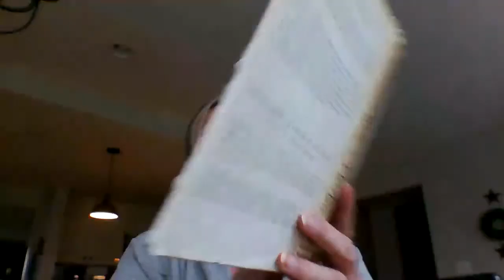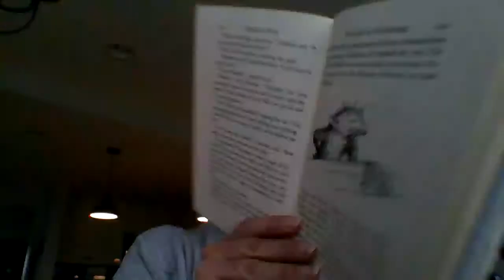Charlotte's Web Chapter 18